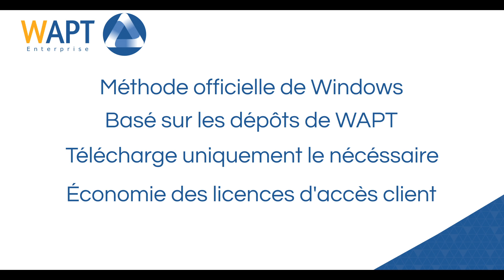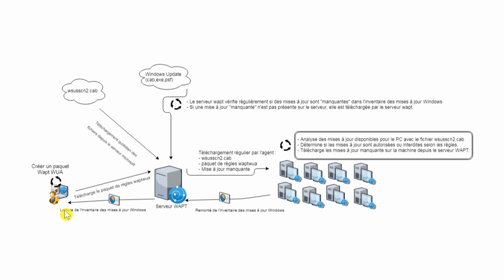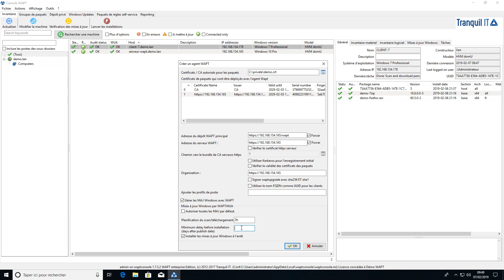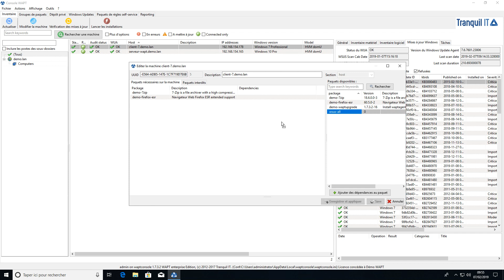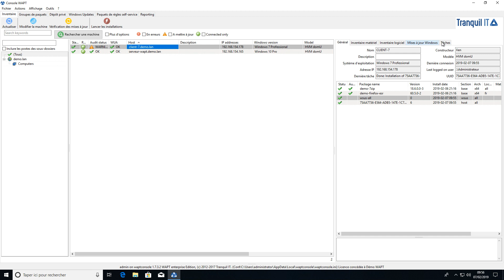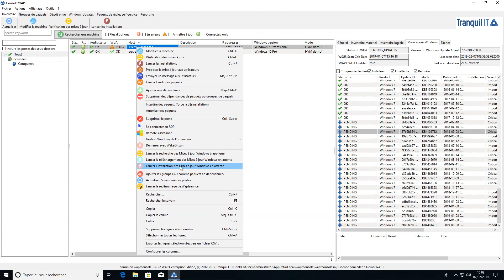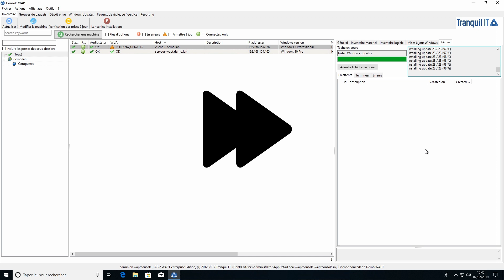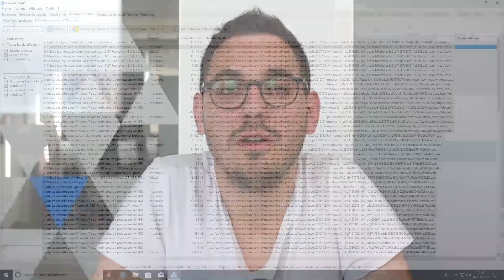Contrôler les mises à jour Windows avec WAPT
Avec WAPT Enterprise, il est possible de gérer les WindowsUpdate depuis la console WAPT. Simon vous montre comment reprendre le contrôle des mises à jour Windows en réalisant les Windows Update de WAPT Enterprise. Cette vidéo est toujours actuelle pour la version 2.4 de WAPT.

Jusqu’au 28 février, bénéficiez d’un mois supplémentaire avec le code « WAPT 1.7 »

WAPT automatise l'installation, la (post)configuration, la mise à jour et la suppression de logiciels sur un parc Windows. Le déploiement de logiciels (Firefox, MS Office, ...) s'effectue de manière centralisée avec la console graphique. Le fonctionnement de WAPT s'inspire fortement du gestionnaire de paquets du système GNU/Linux Debian apt-get, d'où son nom.